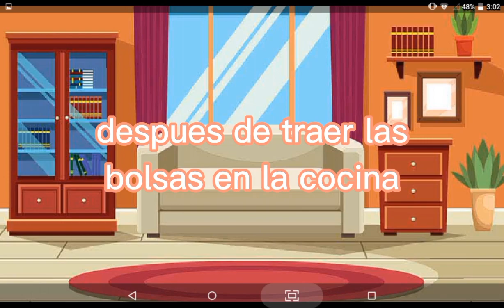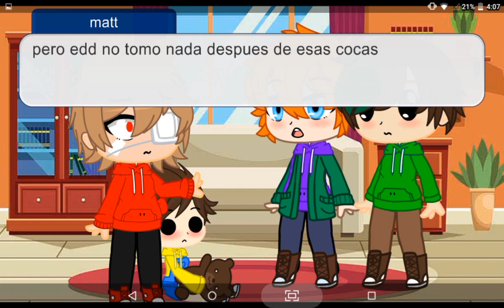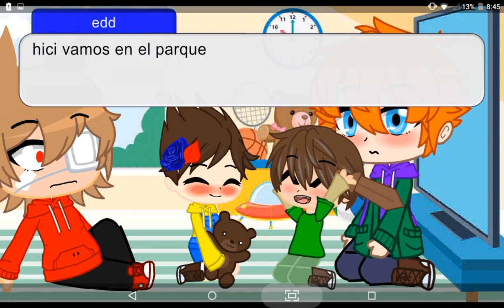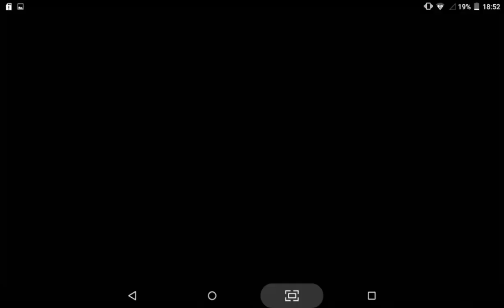tom y edd se convierten pequeños *siguo viv@ :')*